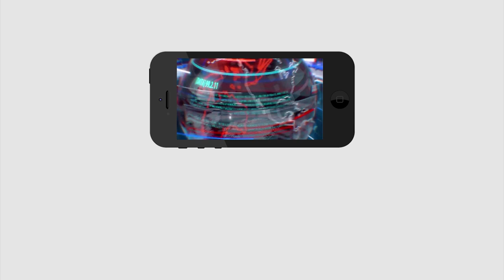జగన్ మా దేవుడు అంటున్న RTC కార్మికులు | APSRTC Employee sensational comments on YS Jagan